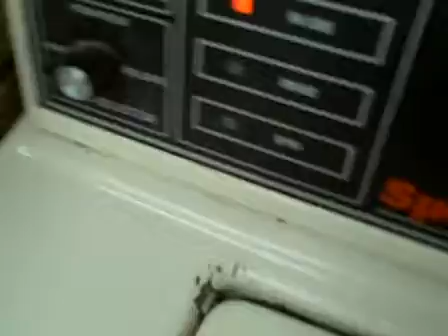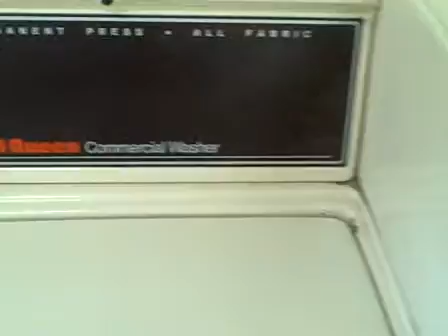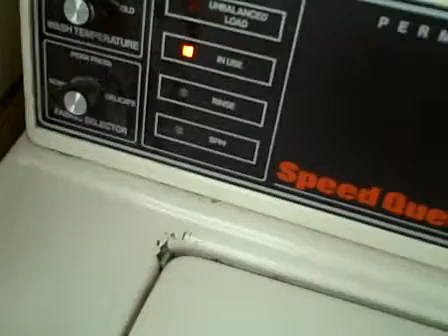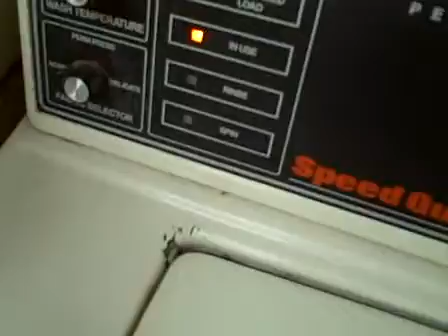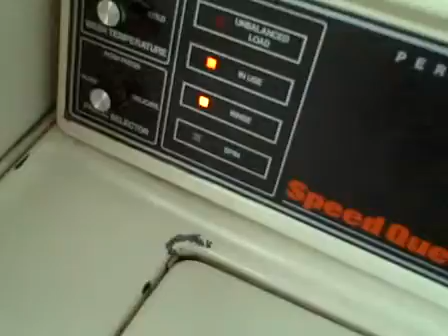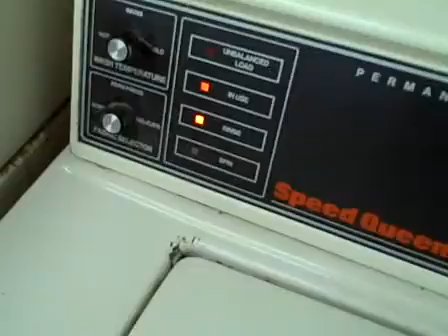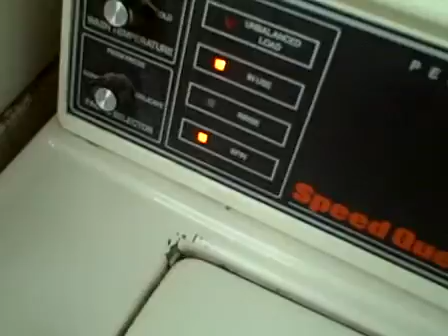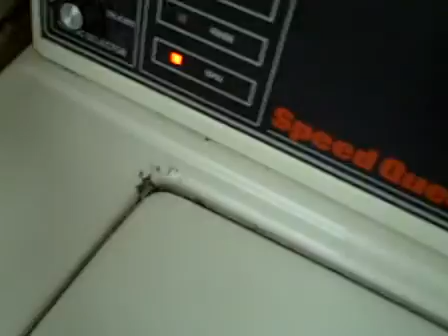the old 80's speed queen coin op. washer